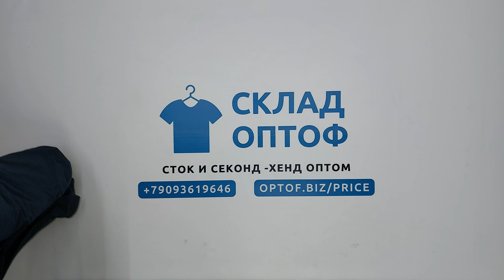24925 Куртки мужские MEN S JACKETS A (1 кат) 10 пак 10кг 6.15€/кг 10шт